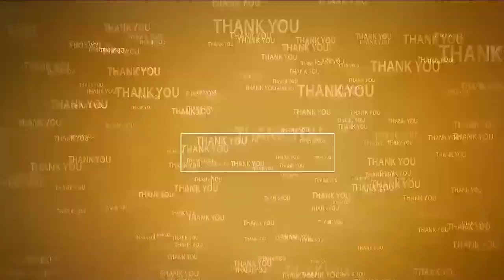త‌ప్పు మీరు చేస్తే... రాజీనామా మేము చేయాలా?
‍‍- బుద్ధుందంట్రా...గాడిద‌ల్రారా...
- వైసీపీపై ఆనం ఫైర్‌